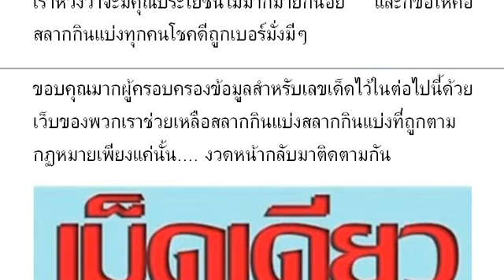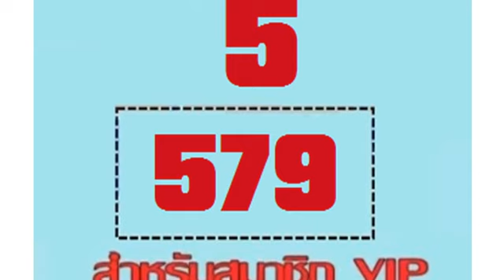2-3ตัวบนล่าง วิดีโอ 01 ตุลาคม 2021 | หว ยเ ด็ด หว ยซ อง เม็ ดเ ดี ยว งวด วัน ที่ 01/10/64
หวยเด็ด หวยซองเม็ดเดียว งวดวันที่ 01/10/64